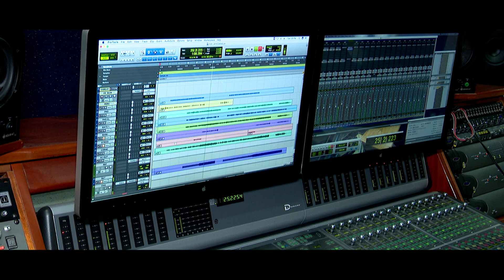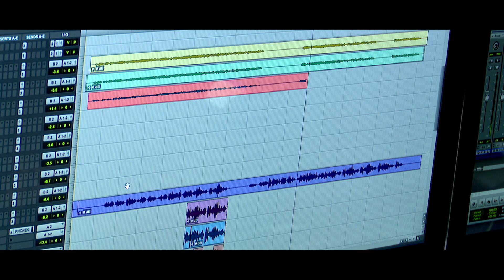CANCIÓN TÁMARA NICARAGUA